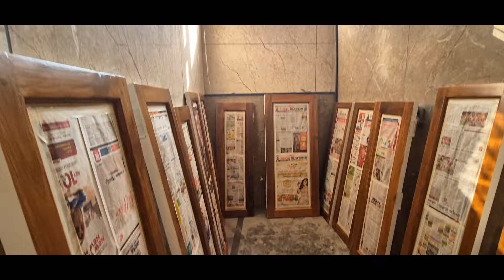30x40 luxury house for sale | SMV layout, Nagarbhavi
30x40 house for sale

BDA property
5 BHK
Price :3.60cr slightly negotiable

Ground floor : car parking
1sr floor : living area , kitchen, dining ,Pooja room, common washroom,1st bed room
2nd floor : 1master bedroom with attach washroom , 1guest room with attach washroom
3rd floor : kids room with attach Washroom ,home theater  , sitout area

Water facility: boar and kavari